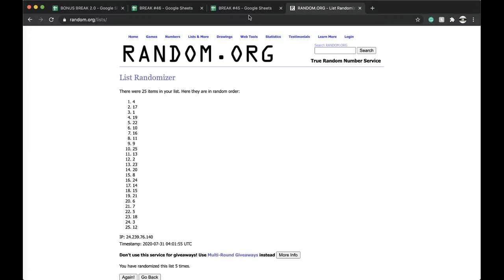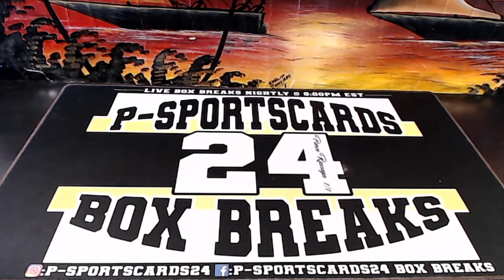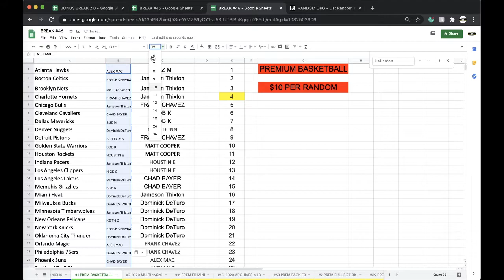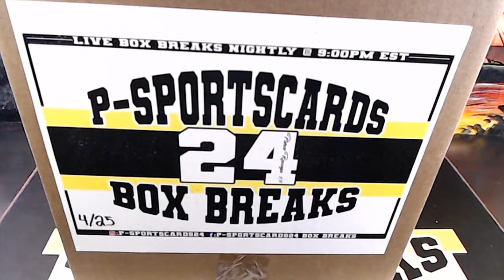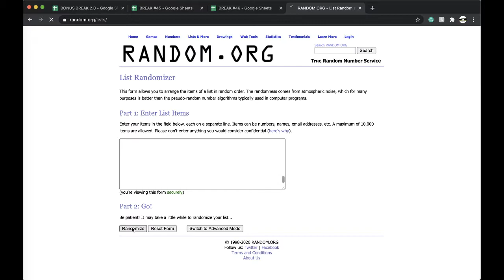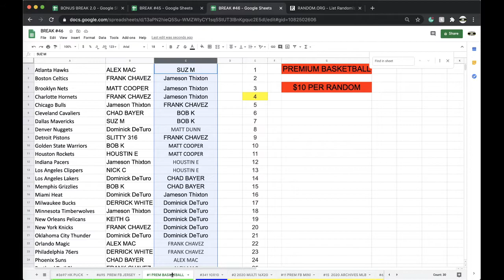BREAK #1 | 2020 P-SPORTSCARDS24'S PREMIUM NBA FULL SIZE BASKETBALL LIVE BOX BREAK